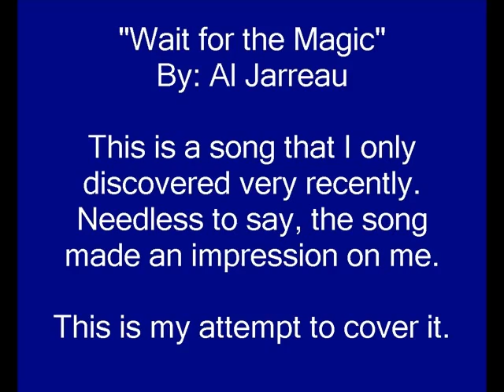Rob P. - Al Jarreau - Wait for the Magic - (cover song)